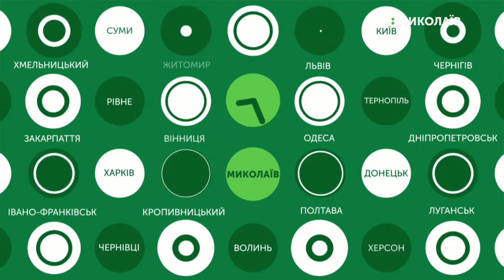24.07.2019. Новини. 7:30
Новини
Інформаційна картина дня (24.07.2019) поглядом кореспондентів телеканалу UA: Миколаїв (випуск новин — 7:30):
Ведуча - Катерина Балєєва.